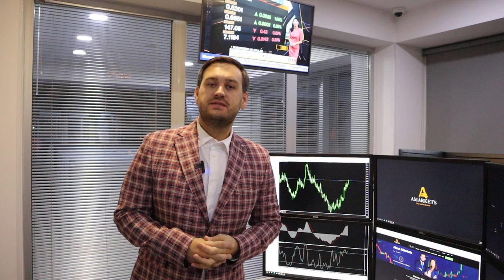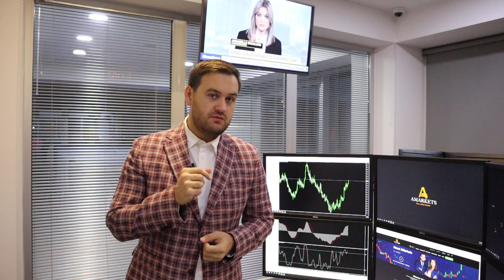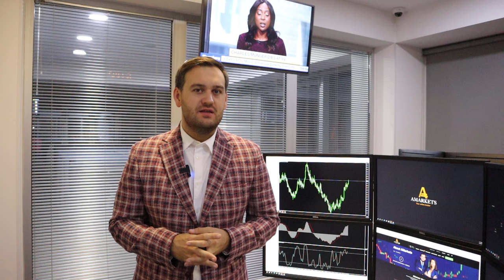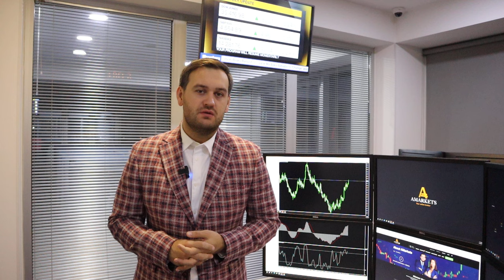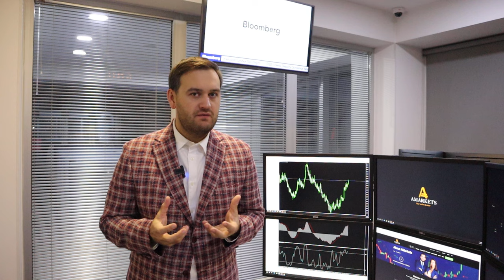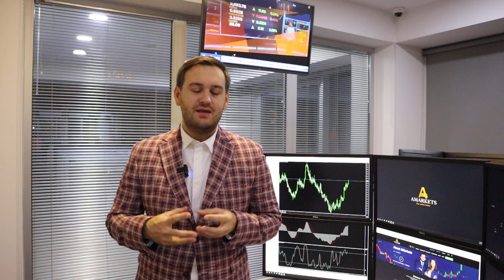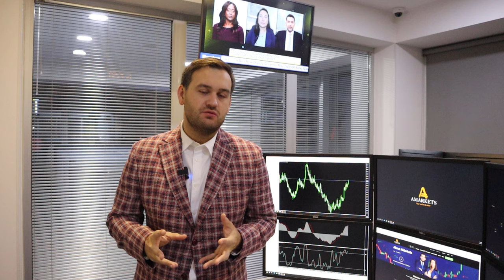Доллар: идеальная возможность продать | AMarkets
Почему доллар будет снижаться, как данные по инфляции в США повлияли на рыночные настроения, продолжит ли Федеральная резервная система ужесточать монетарную политику, как заработать на паре AUD/USD, о росте нефтяного рынка, о заседании ОПЕК, о перспективах золота